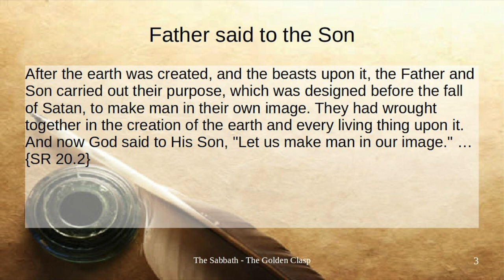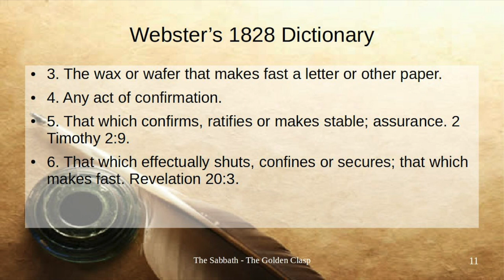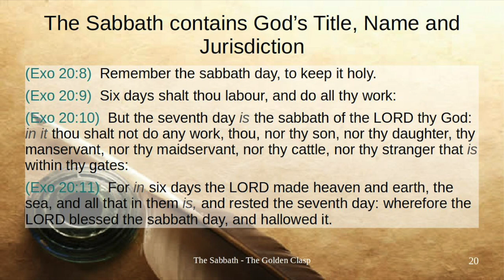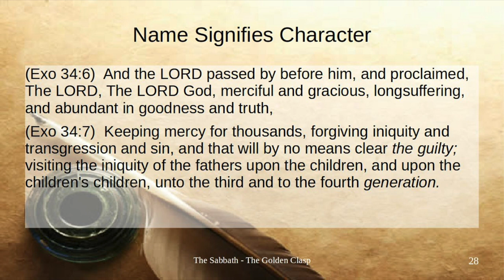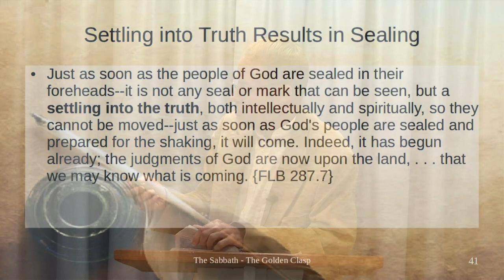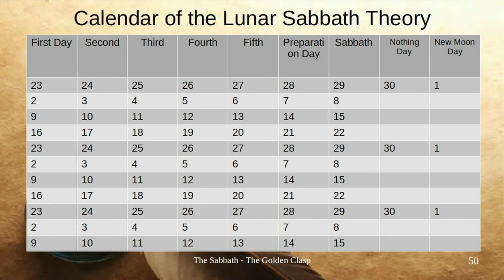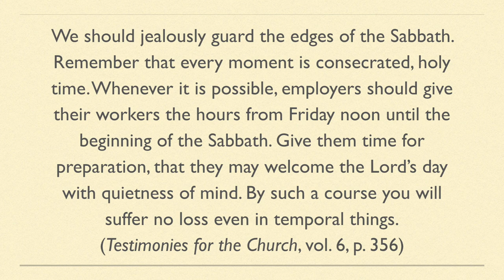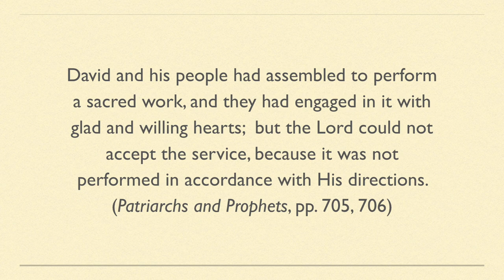The Golden Clasp by Pastor David Sims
This study presented at the 2018 West Virginia camp meeting is on the Sabbath and how it relates to the seal of God.